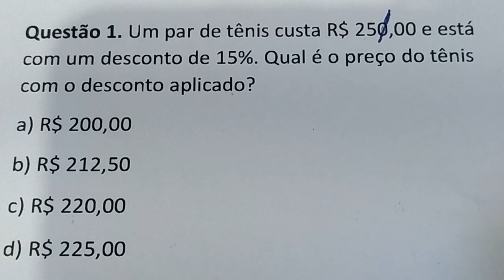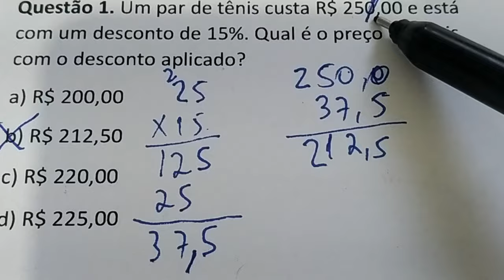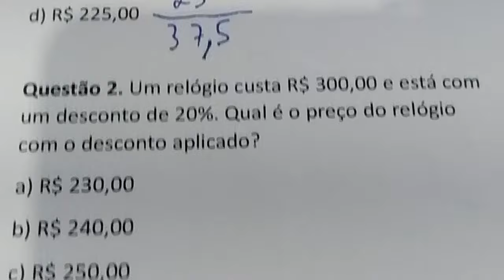Questão de porcentagem de matemática resolvida de forma fácil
Questão 1. Um par de tênis custa R$ 250,00 e está com um desconto de 15%.

Questão 2. Um relógio custa R$ 300,00 e está com um desconto de 20%.